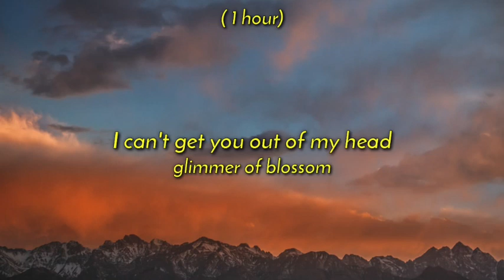[ 1 Hour ] Glimmer of Blooms - I Can't Get You Out Of My Head (TikTok Song)